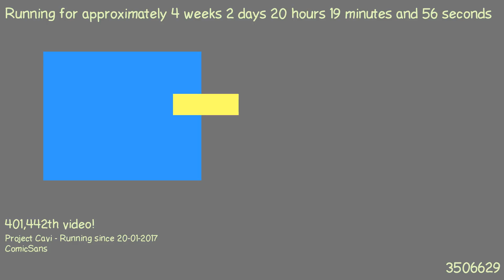1487615057 - Webdriver Cavi - F_1